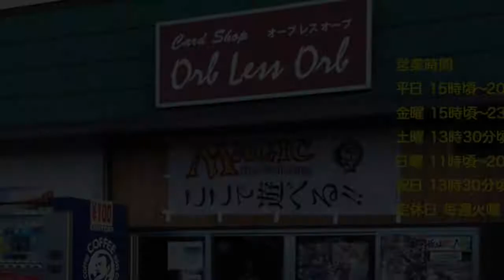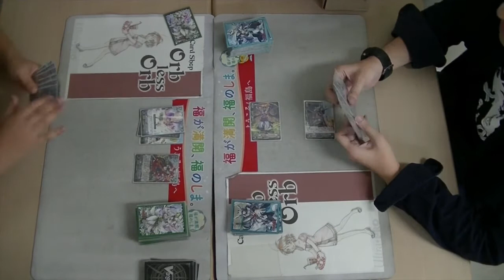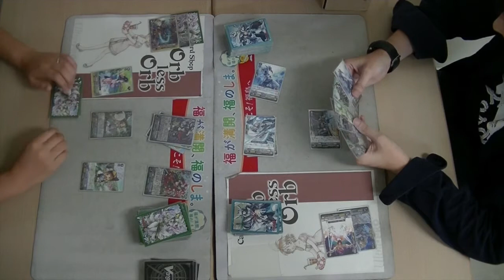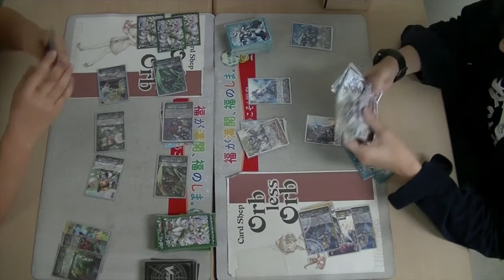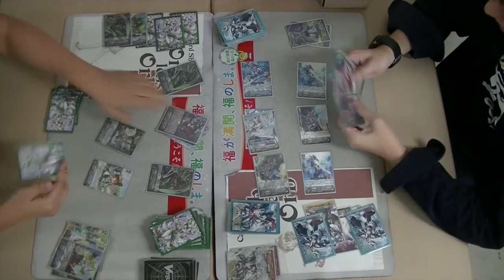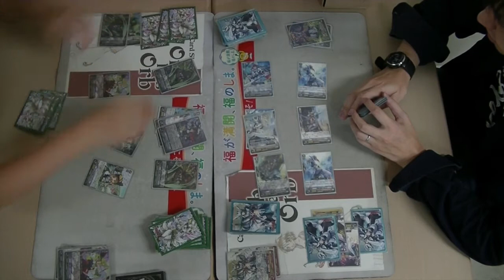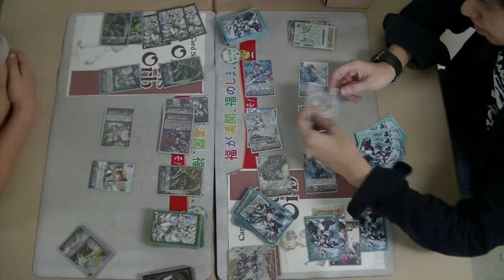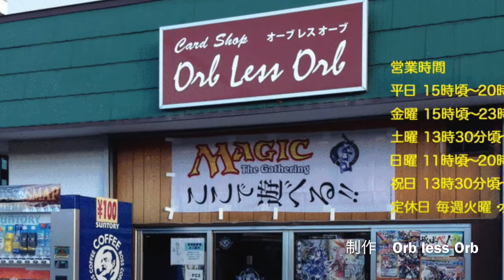Orb less Orb 9/22 ヴァンガード非公認大会 銃士VSアルトマイル